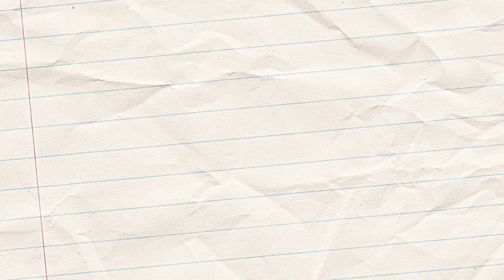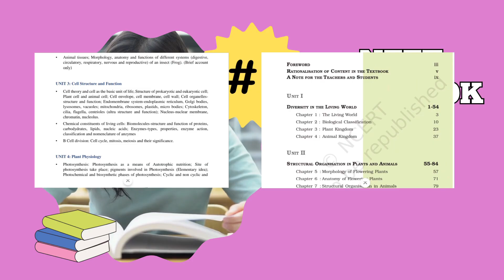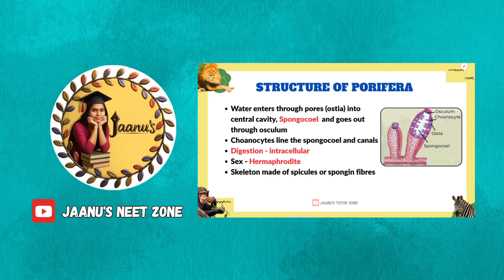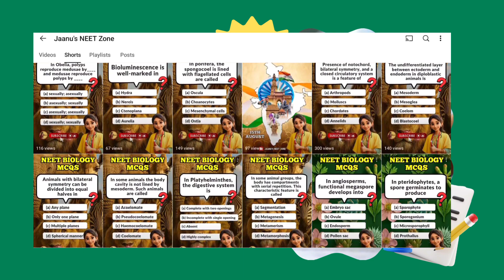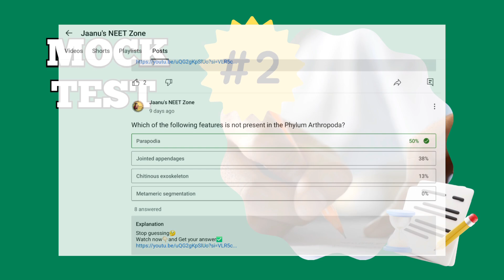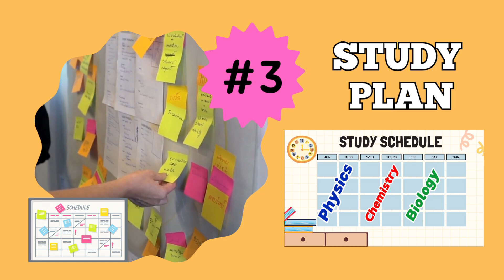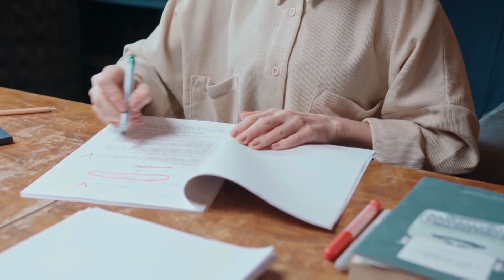How to Crack Neet 2026 in First Attempt Without Coaching | Self Study Tips & Strategy for NEET UG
Are you preparing for NEET 2026 and wondering how to crack NEET in the first attempt without coaching? Don’t worry!
In this video, I’ll guide you with a step-by-step NEET strategy, effective self-study timetable, and the best study resources to help you score high marks.

🔷NEET self-study strategy for beginners

🔷Best timetable for NEET 2026 preparation

🔷NCERT-based preparation tips

🔷Smart revision techniques & PYQ solving methods

📌 Stay consistent, follow the plan, and you can definitely crack NEET in your first attempt!